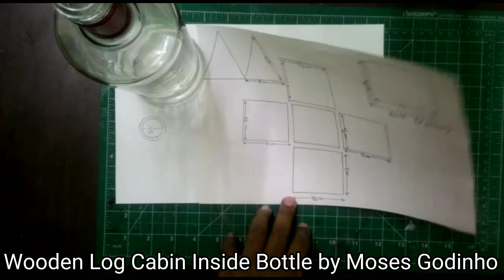Wooden Miniature Log Cabin Inside Bottle by Moses Godinho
Wooden Miniature Log Cabin made of Popsicle Sticks Inside Bottle by Moses Godinho

Materials required:

Bottle
Popsicle Sticks
Glue (Fevicol)
Pencil
Cutter
Scale
Paper